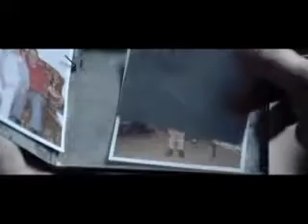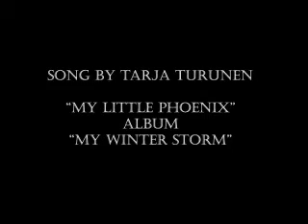My Little Phoenix _ Tarja Turunen (videoclip)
fan made
song My Little Phoenix by Tarja Turunen - My Winter Storm  album

film "Equillibrium" 2002